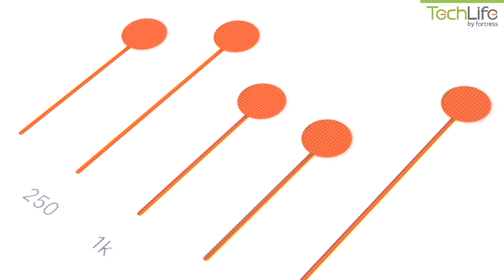TechLife今期流行 | KLIPSCH T5 II True Wireless Sport 耳機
【TechLife - 🔥KLIPSCH T5 II True Wireless Sport 耳機】
秋高氣爽最適合行山同運動⛰️ 想無時無刻都享受動人既音樂?😆

全新KLIPSCH T5 II True Wireless Sport適合任何環境使用 堅固，耐候，舒適，並配有持久的電池⚡️。KLIPSCH將T5II精緻度再度升華💪🏽，耳機和外殼均經過精心設計，並且防水，防塵（IP67防護等級），耳機盒內設置獨特的除濕系統，無論何時都有乾爽的狀態，讓佩戴更加舒適🔥

► KLIPSCH T5 II True Wireless Sport 耳機
✔KILPSCH 獨家廠方調音
✔特長8小時持航力+ 充電盒提供多24小時續航力
✔防水，防塵（IP67防護等級）
✔運動版／特別版有耳翼進一步提高穩定性
✔使用耳機外殼作為天線，加強接收力
✔ 耳機盒內設置Moisture-removal system 除濕系統